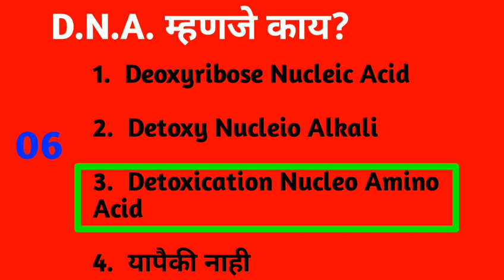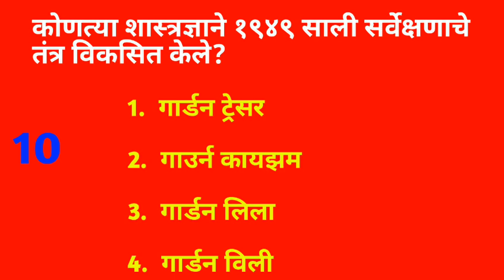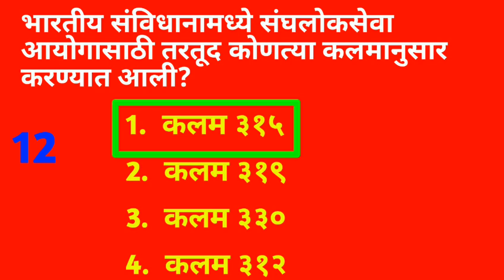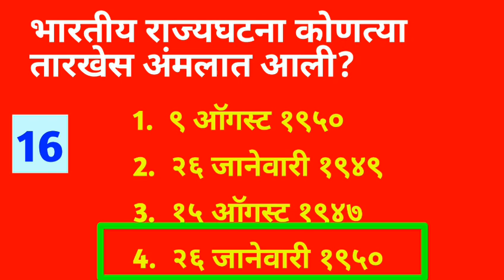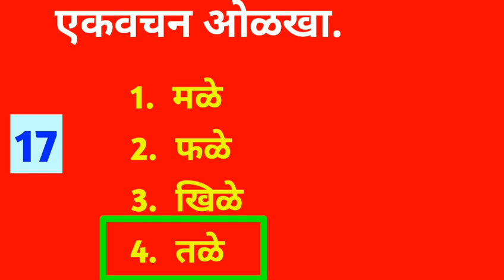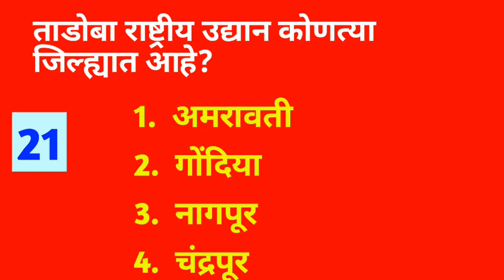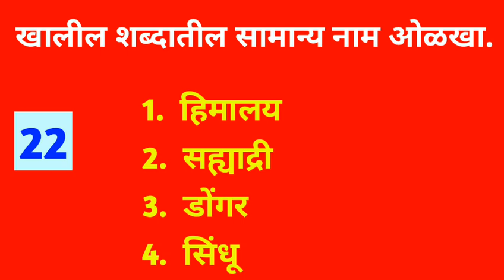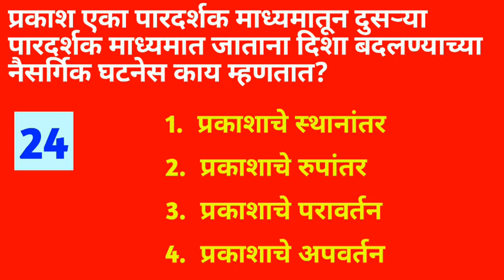Police bharti 2019 imp questions | arogya vibhag bharti 2019 | MEGA BHARTI.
1 ) Police bharti 2019 imp questions |
2 )arogya vibhag bharti 2019 |
3 ) MEGA BHARTI.

Megabharati police,
Arogya vibhag bharti 2019,
Zp exam date 2019,
Arogya sevak hall ticket 2019,
Arogya vibhag question paper,
औषध निर्माण अधिकारी प्रश्नपत्रिका,
Repeated question police bharti, Maharashtra Police bharti imp Question, Police bharti imp Question 2019,
Police bharti online exam pattern, Maharashtra police bharti IMP QUESTION,